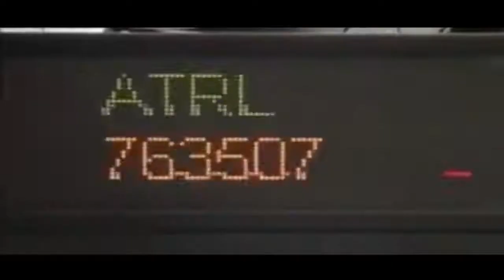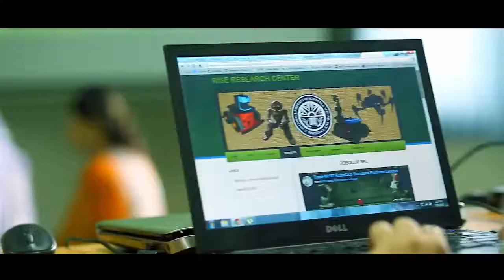A brief Introduction to NUST